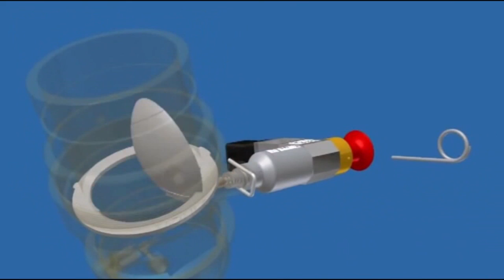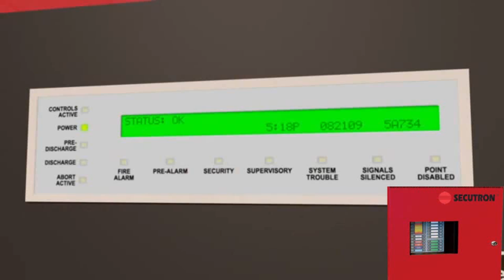FM 200 System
What Is FM 200 System? FM 200 fire suppression is also known as HFC227ea. FM200 is a waterless fire protection system, it is discharged into the risk within 10 seconds and suppresses the fire immediately.